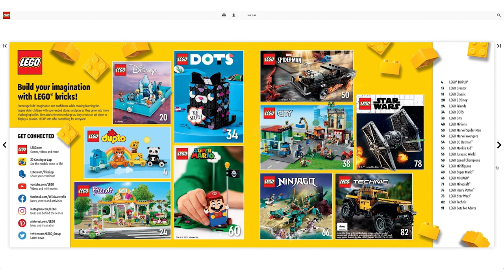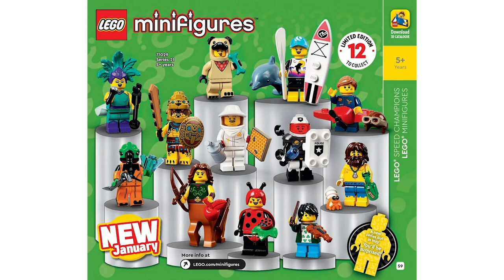레고 카탈로그로 정리한 2021 레고 닌자고 신제품 발매정보 정리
이번에 새로 뉴질랜드에서 레고 카탈로그가 공개되면서 그동안 소개되지 않았던 다수의 신제품들의 리스트와 대략 언제 출시하는 지도 같이 공개가 되었습니다.
그래서 이번 영상을 통해 그 중에서 닌자고의 2021년 신제품 발매 정보를 정리해 보았습니다.